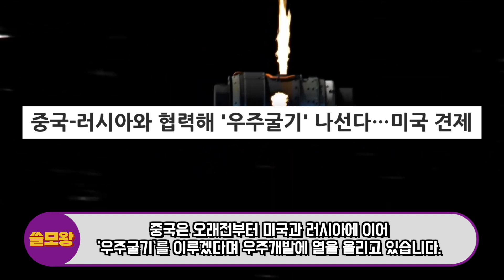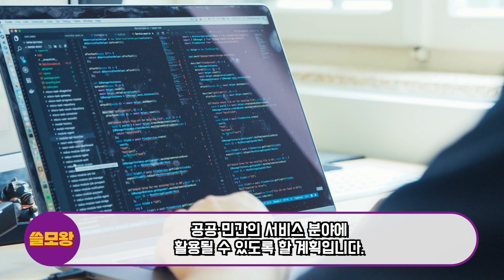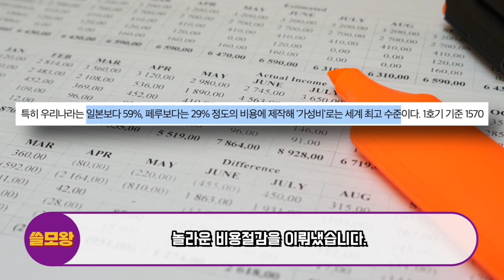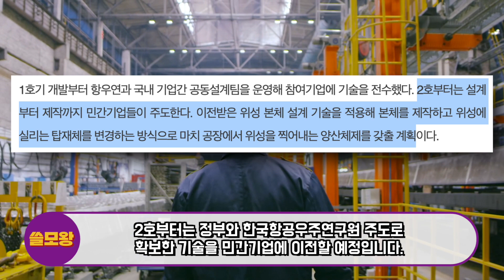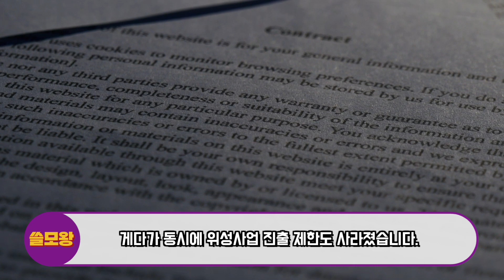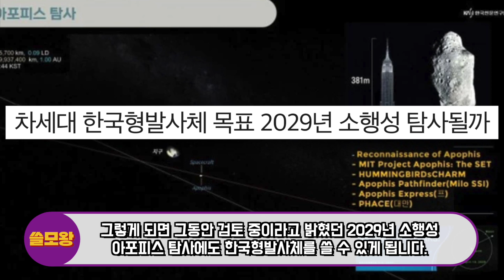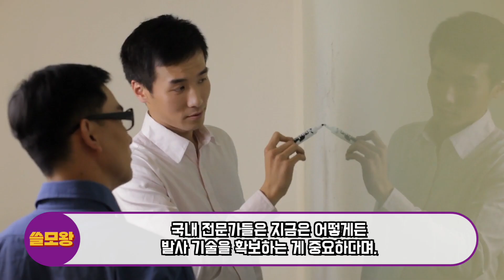현재 중국 로켓 소식에 전세계 발칵 뒤집혔는데 한국에서 대반전소식 나온 이유, 일본이랑 똑같은 위성인줄 알았는데 "알고보니 한국위성 압도적인 수준"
최근 한국의 중형위성이 찍은 사진들이 대거 전송되었는데, 중국만 분위기가 심상치 않은 이유가 있습니다.